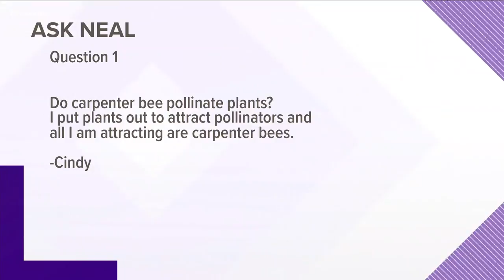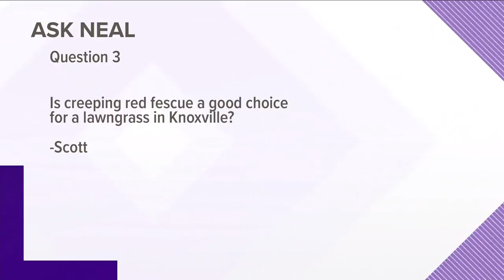Ask Neal: Neal's advice for attracting bees and feeding goats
Neal Denton answers some of your questions including how to attract the right kind of bee to your yard and what you should and shouldn't feed goats.
Sept. 5, 2018-4pm